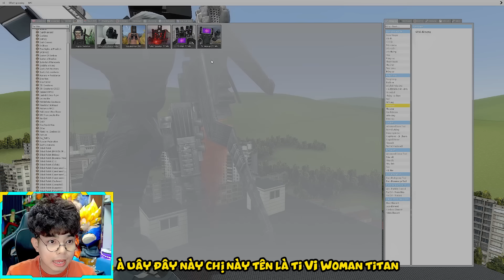THẮNG TÊ TÊ NÂNG CẤP CÔNG NGHỆ MỚI TẠO RA CHO TITAN TV WONMEN SIÊU PRO